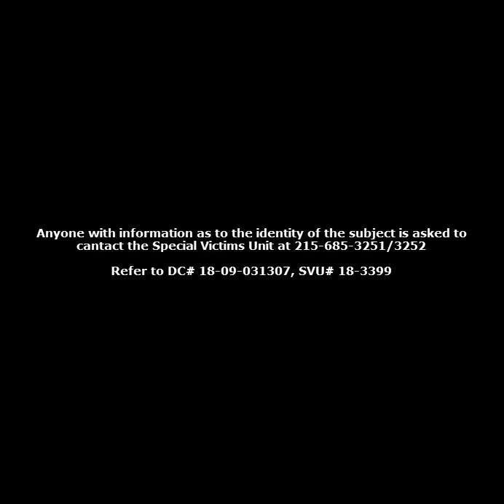Indecent Assault 200 S 18th St DC 18 09 031307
On Saturday, August 4, 2018, at 2:30 pm, the victim, a 32 year-old-female, was walking on Walnut Street crossing 18th Street when an unknown black male, who was walking in the opposite direction, indecently assaulted her. When the victim confronted the suspect he continued walking east on Walnut Street.

Suspect Description: Black male, late teens-early 20 years-of-age, dark complexion, clean shaven, wearing a dark blue t-shirt, dark blue shorts, and a dark blue back pack.

Special Victim Unit:
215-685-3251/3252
Det. Smith#7602
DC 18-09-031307